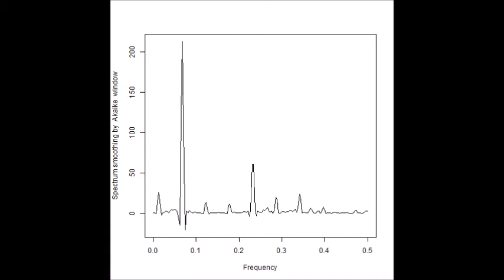スイープ発振の組み合わせによる超音波制御実験